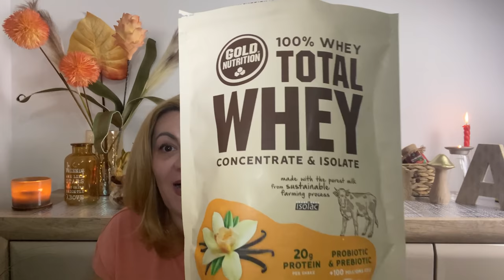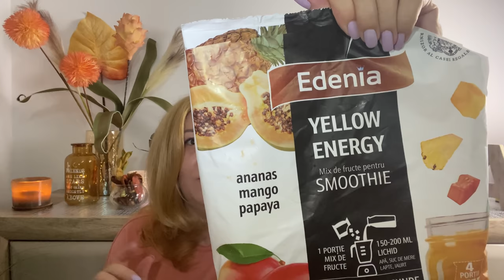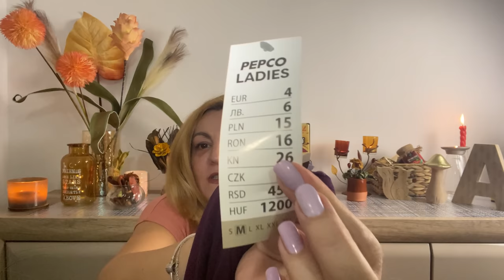HAUL de cumpărături Pepco, Farmacia Tei, Eyfel, Arabesque | tot cu tematică tomnatică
Astazi o sa va arat alte cateva cumparaturi facute la Pepco, la Bebetei, la Arabesque si la Eyfel. Vi se pare ca am exagerat cu decoratiunile de toamna? Mie. nu, evident :))) Scrieti-mi parerea voastra in comentarii.

Pentru a beneficia de 40% reducere la HelloBody poti folosi link - ul de mai jos sau codul Wave5

👉 Nivea Crema-Spuma pentru corp 200 ml Wild Raspberry & White Tea
👉 Antiperspirantul Nivea Exotic Dream il gasiti in DM, Lidl, sau online pe Notino